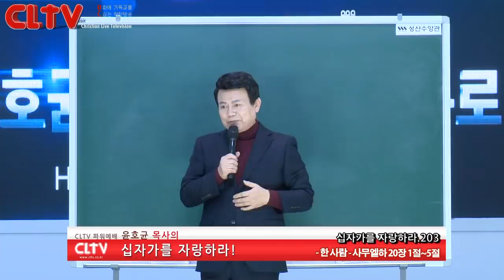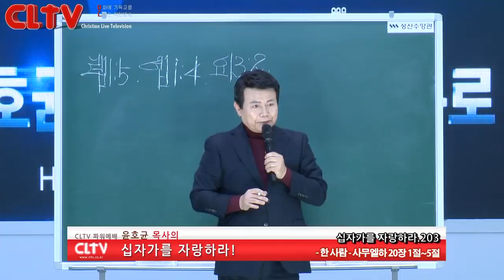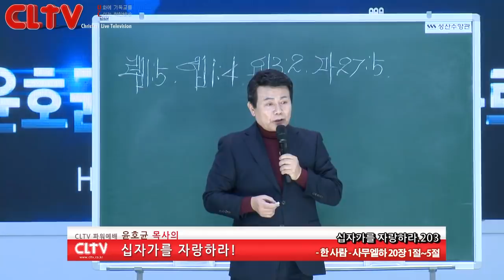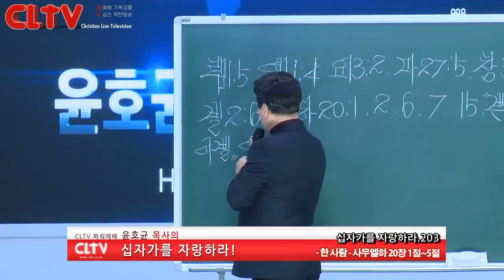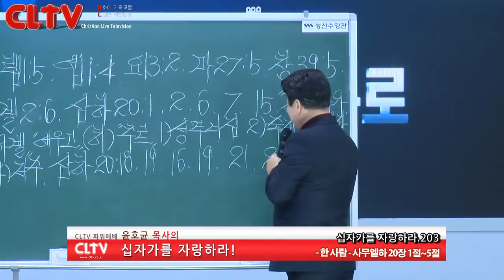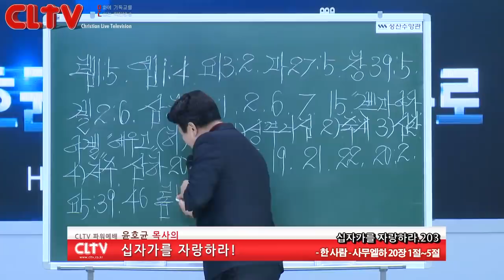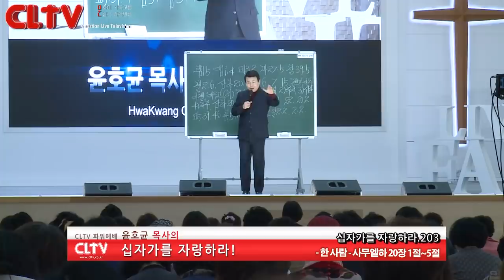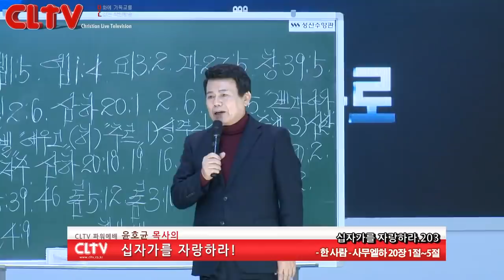CLTV 파워예배ㅣ십자가를 자랑하라(203회)ㅣ'한 사람'ㅣ화광교회(윤호균 목사)